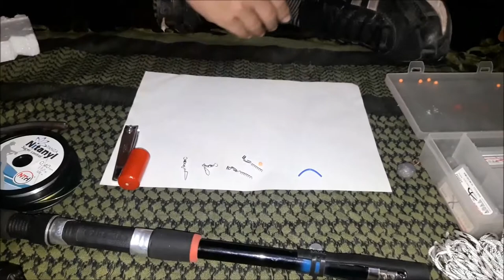Armado linea Paternoster para pesca de fondo // How to make Paternoster line for bottom fishing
En este video les muestro como armar una linea paternoster de fondo. Es el tipo de linea que uso casi siempre en el delta del tigre y del parana, tanto en equipos ultra livianos como el que muestro en este video como en equipos mas pesados y puedo asegurar que pesque con este tipo de linea todo tipo de especies.

In this video I show you how to put together a paternoster line in the background. It is the type of line that I use almost always in the delta of the tiger and of the parana, as much in equipment ultra light as the one that I show in this video as in heavier equipment and I can assure that fish with this type of line all type of species.